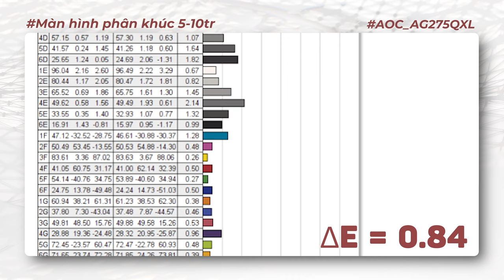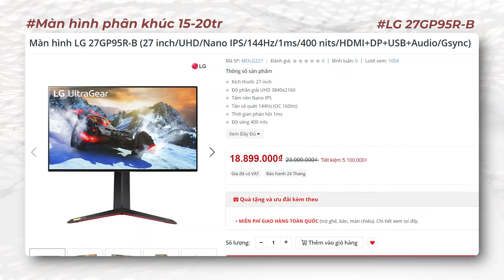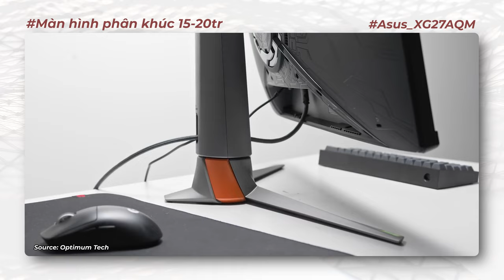Tư Vấn #10 Top Màn Hình Đáng Mua Nhất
0:47 Best Màn hình giá rẻ
2:05 Màn hình phân khúc 5-10tr
3:29 Màn hình phân khúc 10-15tr
4:30 Màn hình phân khúc 15-20tr
6:30 Màn hình phân khúc 20tr trở lên